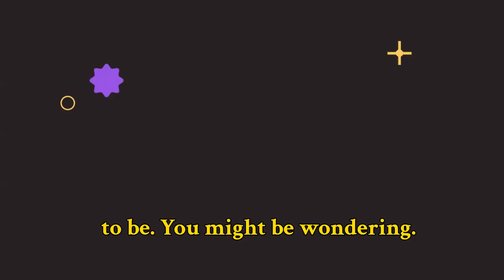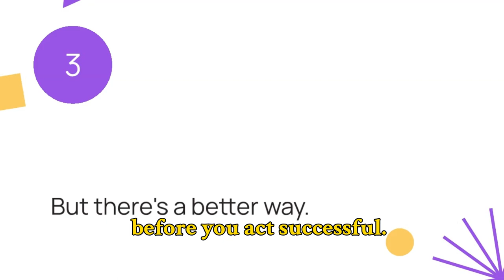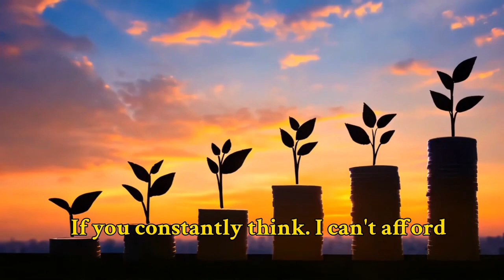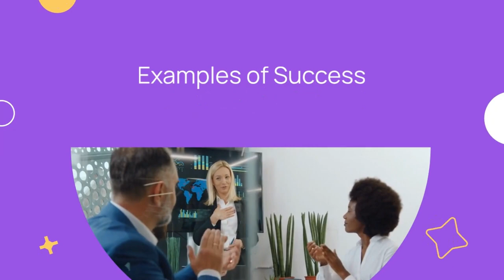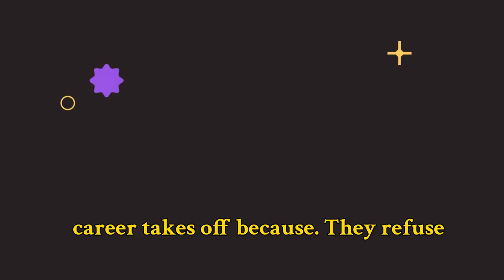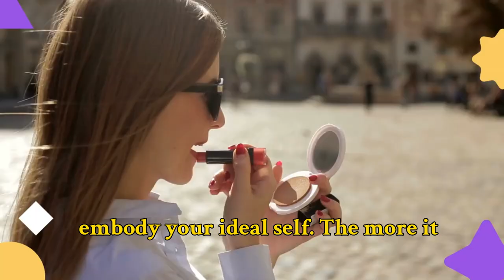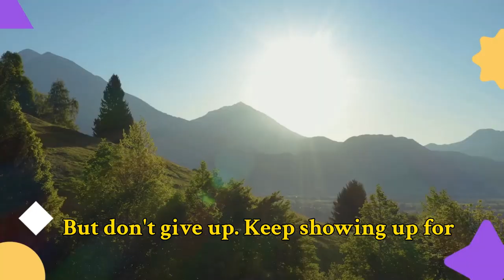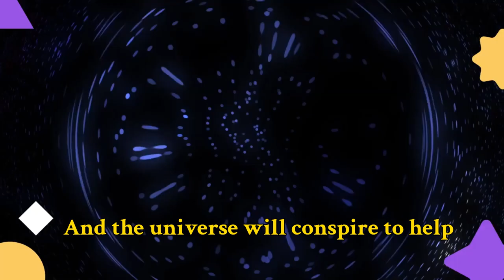Unlock Your Dreams Now: How to Act as If You Already Have It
Uncover the keys to unlocking your dreams with this captivating video, "Unlock Your Dreams now: How to Act as If You Already Have It" Immerse yourself in a journey of self-discovery and empowerment as we unveil the transformative power of this principle for personal success and fulfillment.

🌟 Let's discover:

Profound Insights: Gain a deep understanding of the profound psychological impact and extraordinary potential of embodying the mindset of already having achieved your dreams.
Practical Strategies: Receive actionable tips and proven strategies to seamlessly integrate this powerful principle into your daily life, propelling you towards your most cherished aspirations.
Real-Life Transformations: Witness inspiring stories of real individuals who have embraced the 'act as if' philosophy to manifest remarkable success and fulfillment in their lives.
Timeless Wisdom: Delve into a treasure trove of timeless wisdom inspired by the greats, offering invaluable guidance on how to navigate the path to your dreams with clarity and confidence.

Whether you're striving for professional advancement, personal growth, or simply seeking a greater sense of purpose and fulfillment, this video is your roadmap to success. By embracing the principles shared here, you'll learn how to bridge the gap between where you are and where you want to be, transforming your dreams into tangible reality. Join us on this transformative journey and unlock the extraordinary potential that lies within you.

Chapters:
0:00 Introduction
0:50 The Struggles of Starting Out
1:20 The Power of Acting "As If"
1:58 There's a Better Way
2:40 Science Behind It
3:06 How It Works
3:30 Financial Example
4:00 Identify Your Goals
4:41 Examples of Success
5:23 Benefits
6:19 Embody the Role
6:51 Remember
7:29 Overcoming Self-Doubt
7:49 Embrace the Journey
8:12 Conclusion